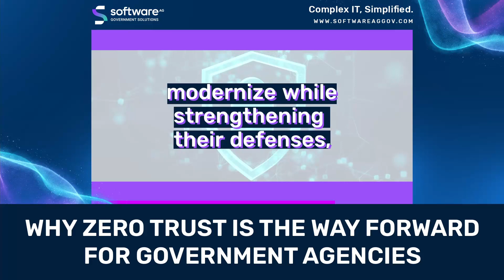Why Zero Trust Is The Way Forward For Government Agencies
What is zero trust, and how can this approach strengthen enterprise security?

Zero trust is an evolving set of cybersecurity paradigms that is the ideal end-state security architecture for agencies.